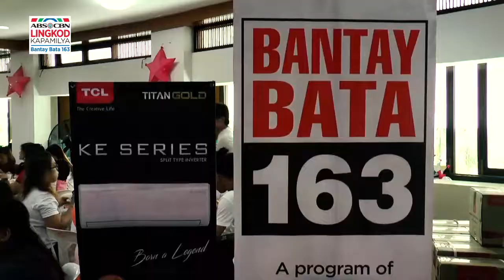TCL Christmas Party in Children's Village | Bantay Bata 163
TCL visited our kids at the Children’s Village to celebrate the Christmas season. All the kids had fun in games and gifts they received but more than that, kids are happier because they were able to spend a day with their new ates and kuyas.